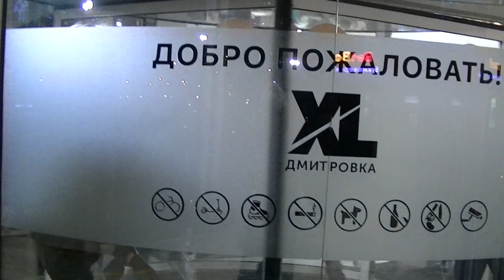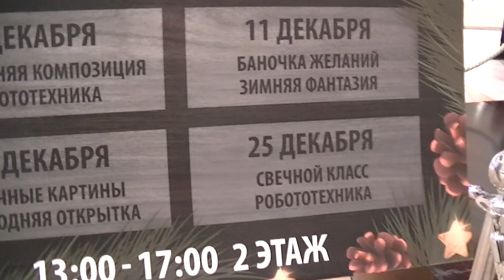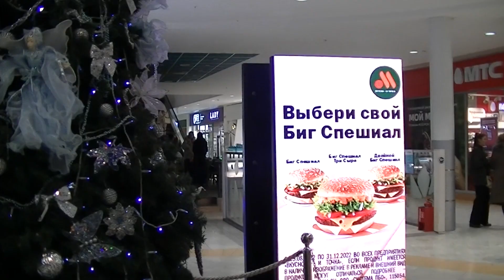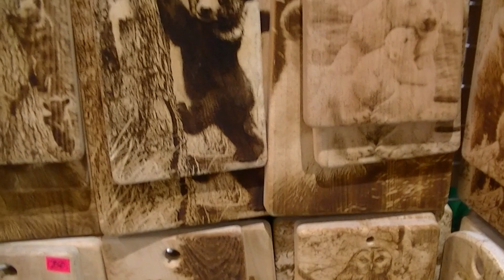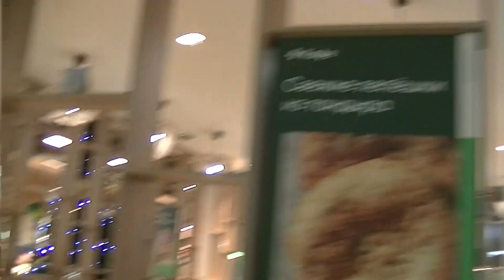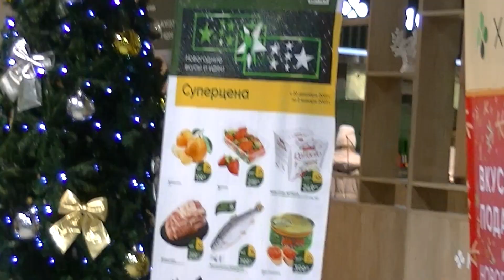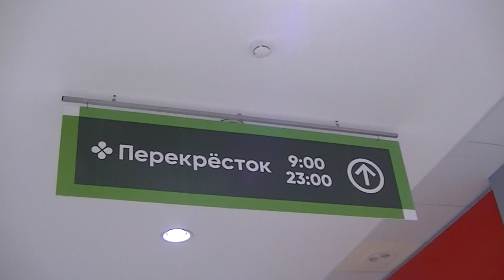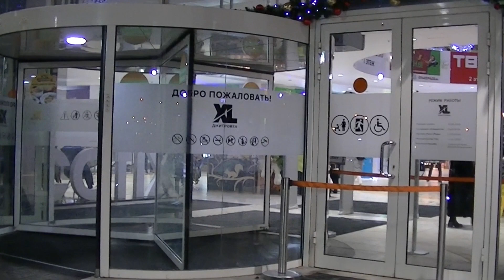Наш Торговый центр "XL" на Дмитровском-89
Поснимала и показываю наш Торговый центр "XL", на Дмитровском шоссе, дом 89. Хорошее место для отдыха и развлечений для всей семьи! Весь ТЦ "XL" - замечательный, мне очень нравится, здесь много всего интересного! Позже похожу и поснимаю и в других местах Торгового центра, а пока то, что увидела с улицы и на первом этаже! Красиво, празднично, здОрово у нас здесь!
Так было 20 декабря 2022 года.